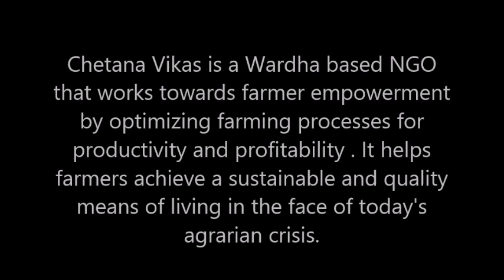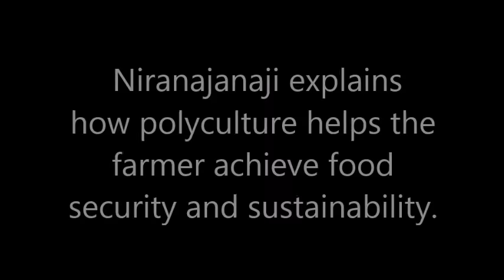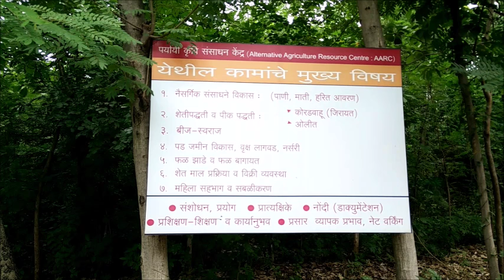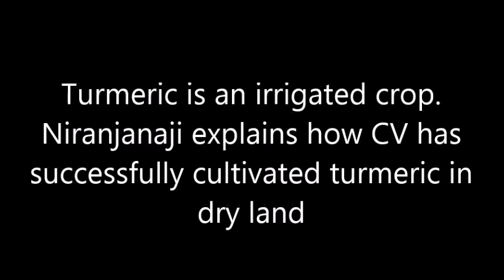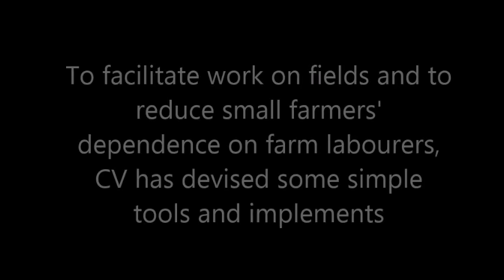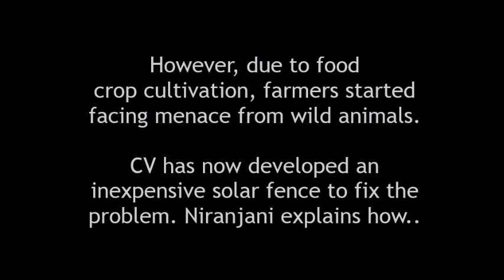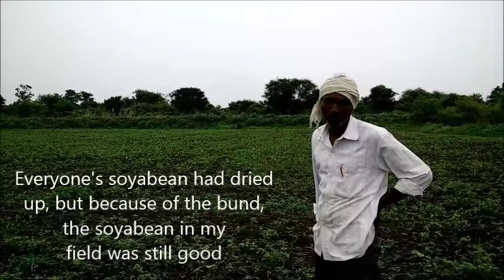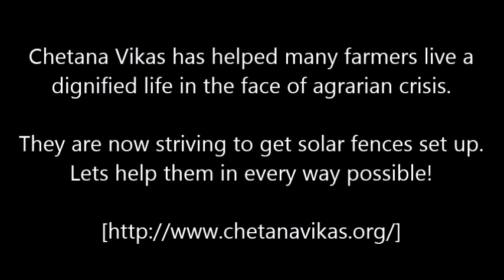Chetana Vikas 2015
Chetna Vikas works with farmers in Vidarbha region of Maharastra on sustainable agriculture